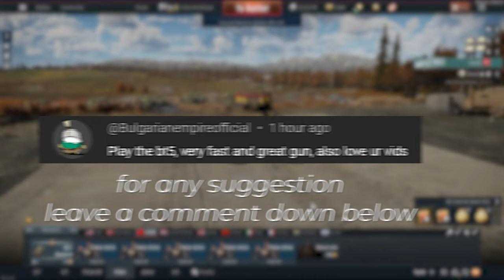Bullying New WarThunder Players In Reserve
This is the second best reserve tank in the game! The BT-5 will always be unstoppable and a cherished tank to all in WarThunder!